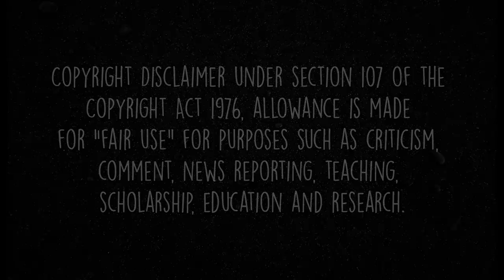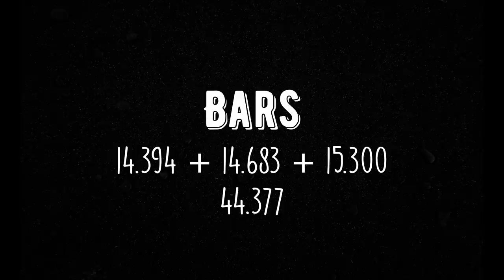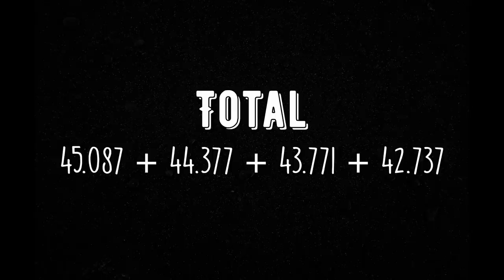Team USA Potential Score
Hello everyone,
recently Team USA has been announced! The team consists of Simone Biles, Sunisa Lee, Jordan Chiles and Grace McCallum alongside 2 specialists who are Mykayla Skinner and Jade Carey. Congratulations to these girls, I cannot wait to see what greatness they bring to the Tokyo 2021 Olympics!
Based on the 2021 U.S. Championships and Olympic Trials, I have calculated the potential score of Team USA as a team. There is some math involved here so allow me to break it down :D
Each gymnast has a total of 4 routines for each event (2 from Champs, 2 from Trials), I dropped the outlying score (which was normally the lowest score, but in some cases e.g. Simone's stuck vault, I dropped her highest score because the chances of sticking and receiving a 9.800 execution is unlikely) and found the average of the remaining 3 scores.

*Note : I actually counted in Simone's Beam score from classics into the 3 scores because she is actually pretty consistent around 14.6-15 range and due to some missed connections in champs and a fall in trials it really was not a good representation of her potential score, especially since we know she is capable of hitting a good beam set.

And that is the math going behind these bizarre decimal points you see in the video!